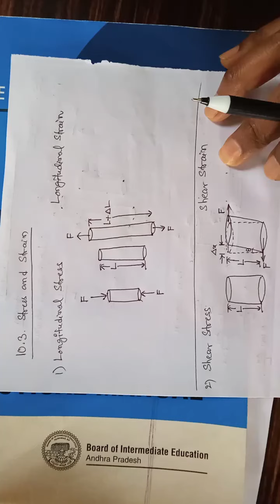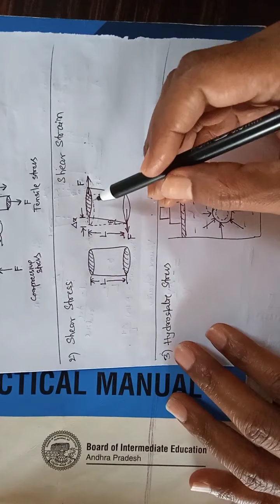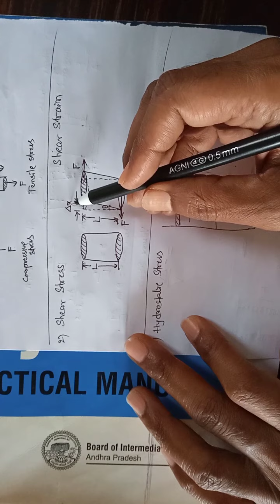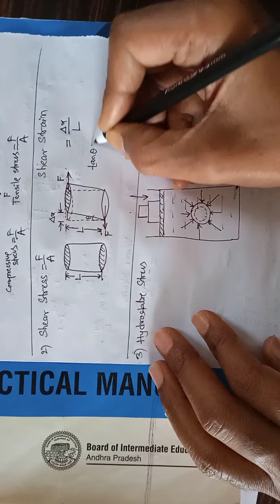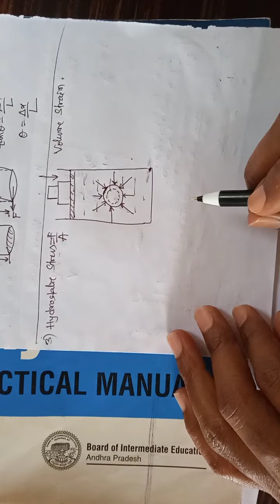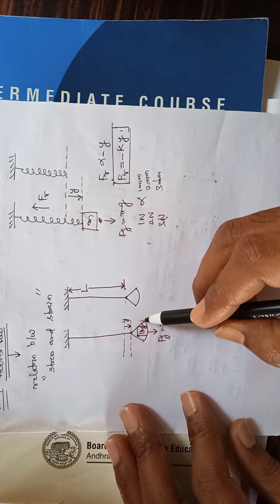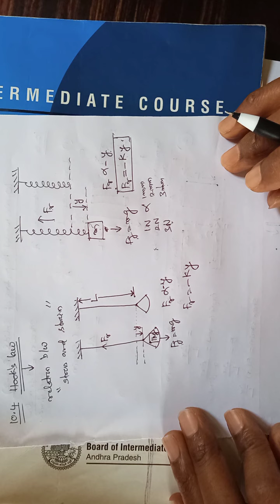10.Mechanical Properties of Matter (Part 2)